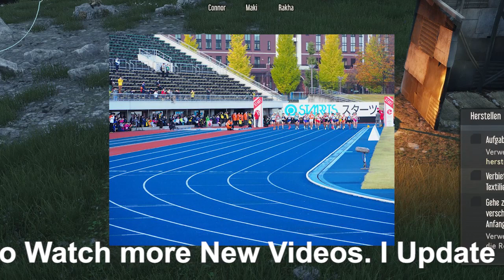【別大マラソン】市山翼が2時間7分台で日本人トップの3位！青学・横田俊吾が20年ぶり学生新記録、MGC出場権獲得は6人